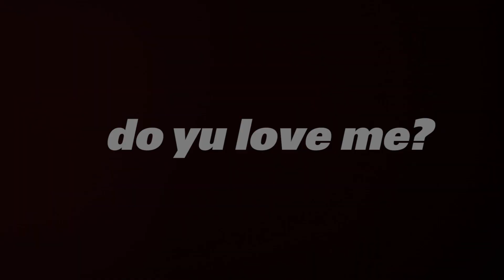RacenLow & GermanVsJDM 2021 - Lowered Garage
Vietato Mancare!!!
Tiare Shopping - Villesse (GO)

Missing is prohibited !!!